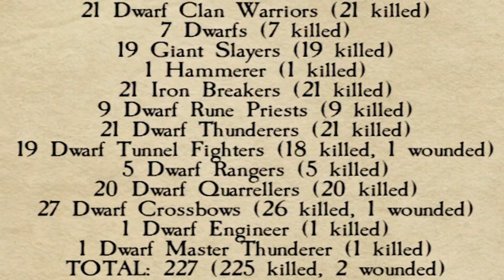🧛 Magic makes 🏰 go 💥 (Mount & Blade: Warband Warsword Conquest Day 9)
With 2 AOE spells, Vampire Magic allows Uther to take on a MASSIVE army and assault a castle!